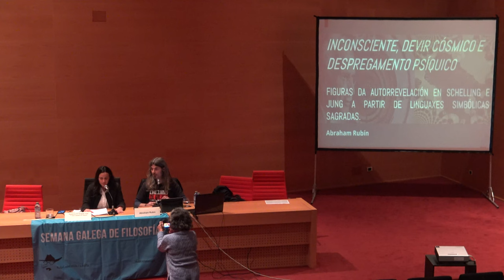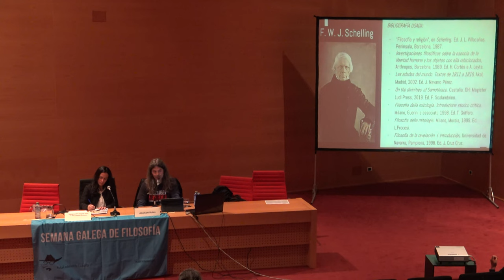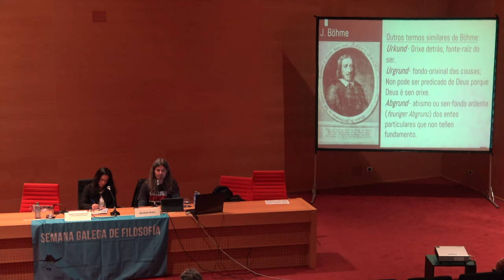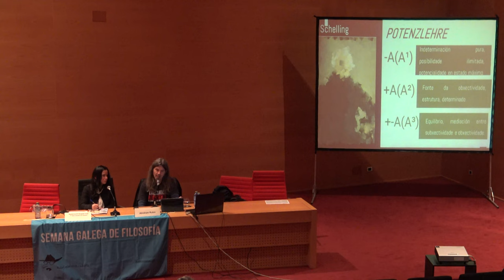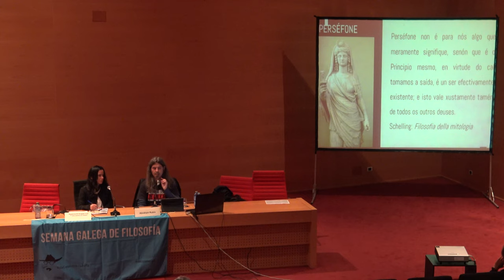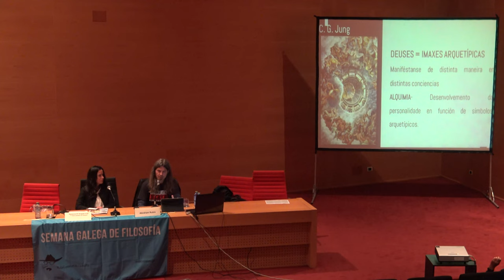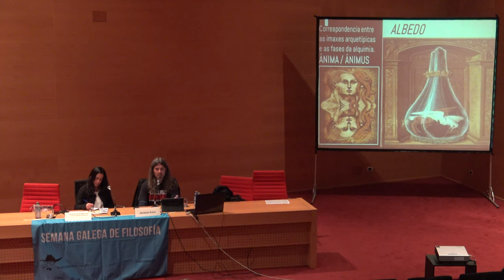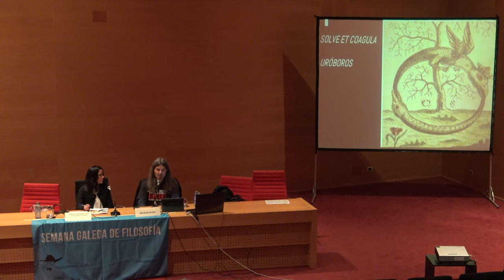Inconsciente, devir cósmico e despregamento psíquico. Abraham Rubín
Inconsciente, devir cósmico e despregamento psíquico. Figuras da autorrevelación en  Schelling e Jung a partir de linguaxes simbólicas sagradas
Abraham Rubín
(Ourense 1978). Doutor en Filosofía pola UNED, docente e investigador independente.  As súas liñas de investigación preferentes son: Filosofías da diferenza, Mitoloxía e simboloxía,  Psicanálise e Posmodernidade.
Algunhas obras publicadas:
⋅ Vivir el acontecimiento. Aproximaciones desde el pensamiento contemporáneo  (Universidade de Santiago de Compostela, 2016),
⋅ Corpo-circuítos. Máquinas de subxectivación (Vigo, Euseino?, 2016),
⋅ Acontecemento e desexo. Unha introdución ao pensamento de Gilles Deleuze (Santiago  de Compostela, Estaleiro editora, 2016),
⋅ El transcurso del acontecimiento. Un enfoque diferencial (Lima, Universidad Nacional  Agraria de la Selva, 2014),
⋅ Entre posmodernidade e utopía. Unha introdución ao pensamento de Fredric Jameson  (Santiago de Compostela, Estaleiro editora, 2011),
⋅ Da revolta italiana á potencia da multitude. Unha introdución ao pensamento de Toni  Negri (Santiago de Compostela, Estaleiro editora, 2010).
Inconsciente, devir cósmico e despregamento psíquico.
Figuras da autorrevelación en Schelling e Jung a partir de linguaxes  simbólicas sagradas
Como comezar a pensar? Talvez a súa posibilidade proveña dun fondo inquietante e  escuro que un ten que aceptar para tomar (ou non) a decisión dun (comezar a) pensar. Ese  fondo vai acompañar dunha ou outra forma sempre á decisión, mais pode retraerse como  inconsciente cósmico do que xorde o mundo ou como inconsciente psíquico do que nace  a conciencia. Schelling pensa a totalidade como Absoluto. Para darlle espazo á liberdade, e  non facer que sexa un sistema de necesidade, pénsao como algo vivo, en devir, froito dunha  vontade que o leva a expresarse. De aí a natureza e os existentes, dobres seus que se manifestan  como correspondencia da súa expresión. Mais algo sempre fica atrás, a parte de si mesmo que  é o fondo no que ten lugar a súa expresión, que permite que haxa un despregarse. É o seu  inconsciente, inaccesíbel por definición, mesmo para o Absoluto, de quen é o seu outro lado, o  seu envés, a súa alteridade radical. Schelling explica o devir do Absoluto como un proceso onde  a súa expresión abrangue toda unha serie de potencias en correlación, dando espazo e lugar ao  cosmos, natureza e ser humano, como os seus dobres.
Dese xeito, se o ser humano é expresión divina, non pode ser a súa psique a única  con significado e finalidade. Correlativo do devir divino sería o despregamento psíquico do ser  humano na procura do seu máximo desenvolvemento.
Jung pensa a totalidade da psique humana como Si-mesmo, o punto final dun proceso de  individuación, inacabábel por inalcanzábel e inaccesíbel, mais que presenta o impulso para que  a psique humana consiga expresarse saíndo en parte do inconsciente colectivo que o constitúe.  É tamén un proceso de autorrevelación no que canto máis se identifica máis poderosa se volve  a súa sombra, dobre que sempre se manifesta en cada intento de expresión, restaurando o  equilibrio: conciencia en proceso fronte ao inconsciente, psique impulsada pola súa alteridade.
Deste modo podería xustificarse unha correspondencia entre un inconsciente de corte  cósmico, cara ao que se enfronta o devir do divino, e un inconsciente psíquico, que aparece  como o fondo fronte ao cal o existente tenta desenvolverse. Esta relación podería encarnarse  en parte do proceso de pensamento de Schelling e Jung, respectivamente.
Mais posiblemente as vías máis propicias para a análise desta relación remitirían a  linguaxes simbólicas pertencentes a unha tradición máis ben subterránea, que transcorre desde  a mitoloxía, o gnosticismo e a cábala, ata a alquimia ou a astroloxía, todas elas linguaxes que  asumen que o universo se expresa, en parte, a través dos entes, pero que poderían verse así  mesmo como linguaxes que axudan ao existente nos procesos de transformación interna que  sempre requiren dun enfrontamento co inconsciente. Estas linguaxes específicas precisan ir alén  do hexemónico discurso mecanicista imperante no cientificismo actual, e mesmo de posicións  estritamente lóxicas e conceptuais.
Repasaremos algunhas das posicións de Schelling e Jung, buscando a reverberación que  provocan nalgunhas teses básicas de parte destas tradicións.